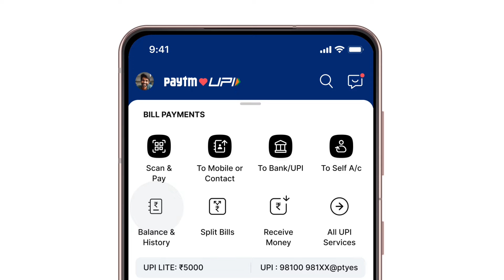What is UPI reference number on Paytm and how to track it?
If you want to know about UPI reference number tracking on Paytm, here’s an easy guide for you.​​ The 12-digit UPI reference number tracking​ is easier than ever on Paytm app. A UPI reference number, also known as a UTR (Unique Transaction Reference) number, is a 12-digit code that is assigned to each UPI transaction. It is generated when you make a UPI payment or transfer money. Your UPI reference number details help to track and identify a specific transaction within the UPI system. It usually contains numbers and serves as a reference for both the sender and the recipient of the transaction. The UPI reference number is important for resolving any issues or disputes related to a particular UPI transaction. If you need assistance, you can use this number when contacting customer support or the bank.

Finding the UPI reference number can be different depending on the app you’re using. Let’s look at Paytm as an example. Follow these steps:
Step 1: Open the Paytm app on your mobile device.
Step 2: Navigate to the ‘Balance & History’ icon on the home screen and tap it.
Step 3: Choose the specific transaction you wish to check the UPI reference number for.
Step 4: Once you’ve selected the transaction, note down the unique 12-digit UPI reference number.

UPI रेफरेंस नंबर ढूंढना अलग-अलग ऐप्स में अलग हो सकता है। चलिए Paytm का उदाहरण लेते हैं। इन स्टेप्स को फॉलो करें:
Step 1: अपने मोबाइल डिवाइस पर Paytm ऐप खोलें।
Step 2: होम स्क्रीन पर ‘Balance & History’ आइकन पर जाएं और उस पर टैप करें।
Step 3: उस विशेष ट्रांजैक्शन को चुनें जिसके लिए आप UPI रेफरेंस नंबर देखना चाहते हैं।
Step 4: ट्रांजैक्शन चुनने के बाद, 12-अंकों का यूनीक UPI रेफरेंस नंबर नोट करें।

On the Paytm app, you can effortlessly make payments to any merchant or individual, facilitating Peer-to-Peer (P2P) transfers between bank accounts and other UPI apps, enabling interoperability.
Paytm is not shutting down, and Paytm is not banned. There is no KYC required on the  Paytm app—it is a UPI app that enables seamless payments.

Topics covered
Check UPI ID
UPI ID kaise check karein
UPI ID kya hai
How to link bank account to Paytm
Linking bank account to Paytm
Linking bank account
Paytm kaise karein
Paytm app kaise download karein
paytm money transfer
paytm se paise kaise bheje
how to send money in paytm
paytm se paise transfer kaise kare
paytm se paisa kaise bheja jata hai
paytm se money transfer kaise karte hain
how to send money in paytm to mobile number
paytm se number pe paise kaise transfer kare
paytm se phone number me paise kaise transfer kare
Paytm se mobile number par paise kaise bheje
Paytm se mobile number par paise kaise bheje 2022
Paytm se phone par paise kaise bheje
How to transfer money paytm to mobile number
Paytm se paise kaise transfer kare
How to transfer paytm to bank
How to transfer paytm to mobile